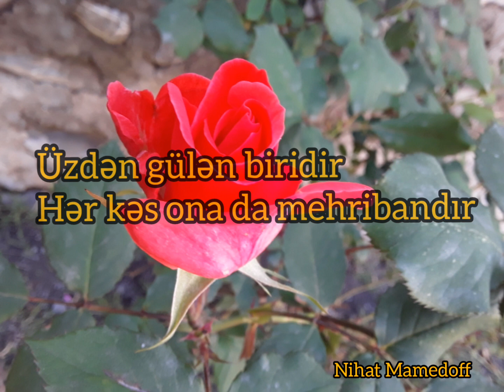Sizə ondan danışım(qara qaşlı qara gözlü)-Mənzər/lyrics(sözləri)